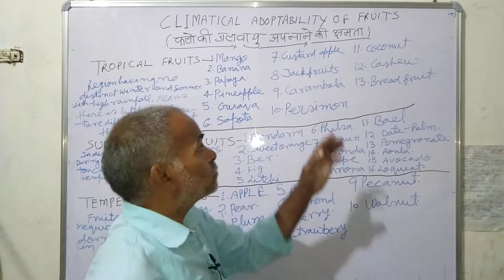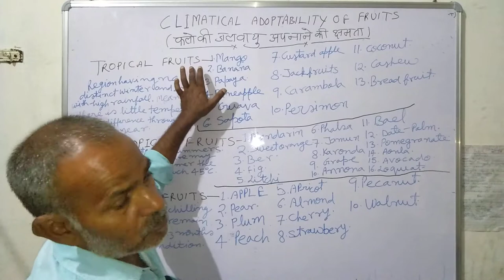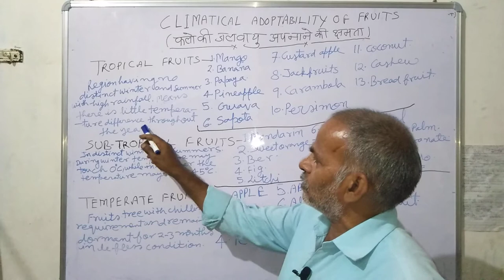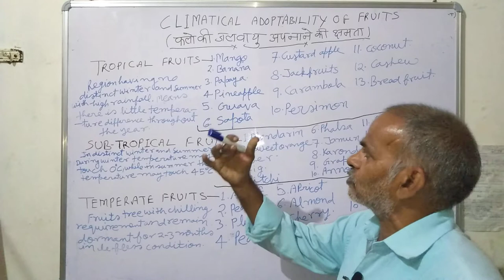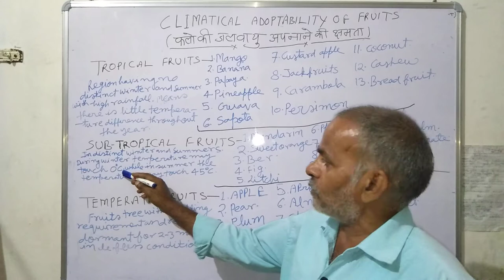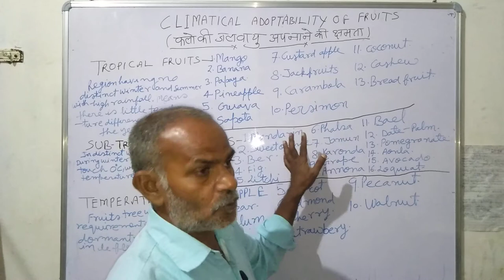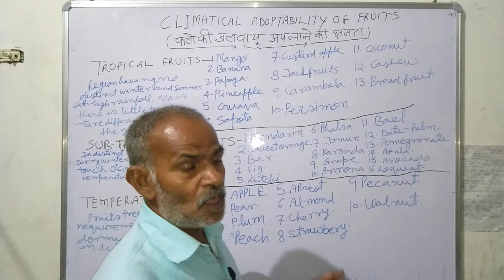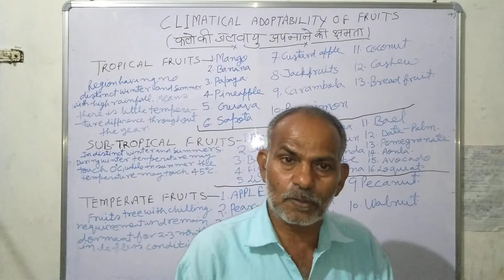फलों की जल - वायु अपनाने की क्षमता ( CLIMATICAL ADOPTIBILITIY OF FRUITS ) - Tropical, Subtropical.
इस वीडियो में मैंने आपको फलों की जलवायु अपनाने की क्षमता के बारे में बताया है।  और इसमें - : Tropical , Sub - Tropical , Temperate Fruits के बारे में बताया है ।

Introduction and scope of Ornamental Horticulture .

Thanks Freinds . 😁😁✌️